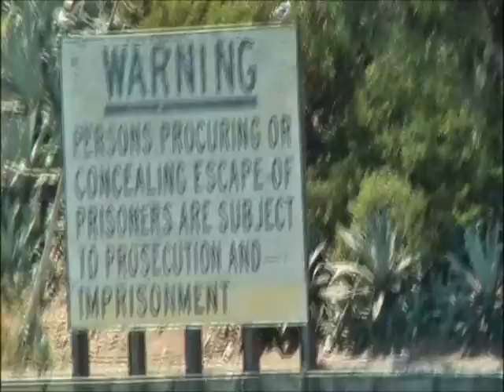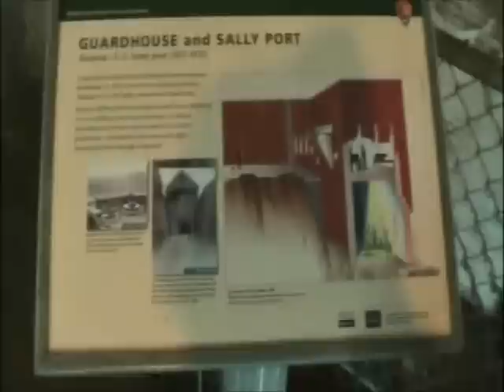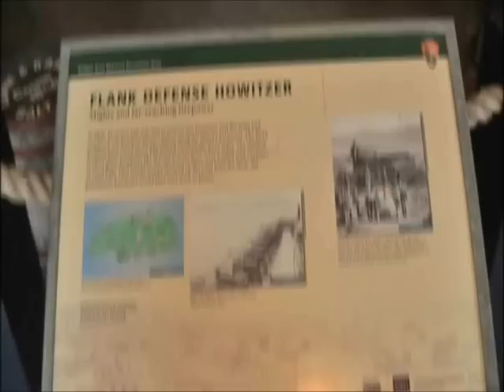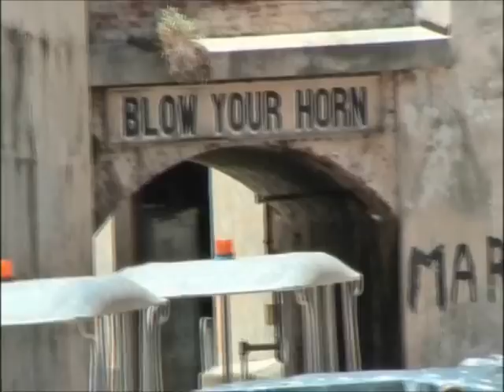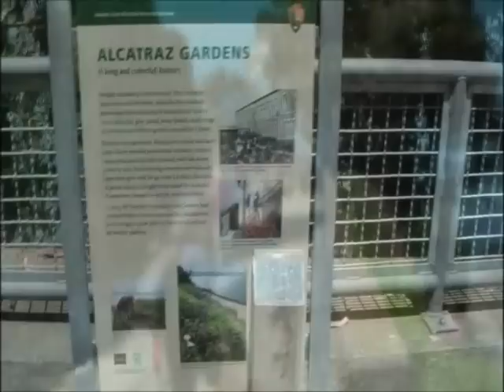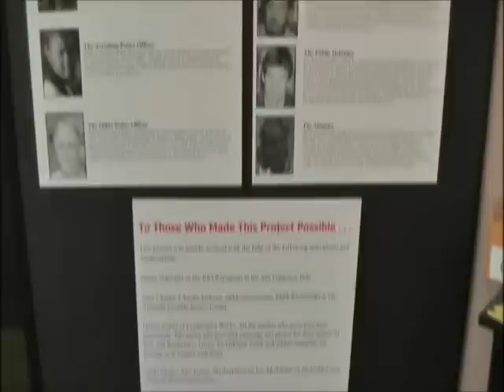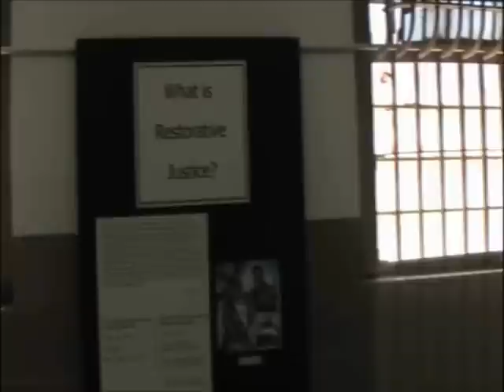Alcatraz Tour Part 1 of 2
Alcatraz was the site of the first lighthouse in the Western United States but became a federal penitentiary from 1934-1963, housing famous convicts such as Al Capone and George "Machine Gun" Kelly. Now, this once infamous prison island is part of the Bay Area's 75,000-acre Golden Gate National Recreation Area.

Located one and a half miles from Fisherman's Wharf, Alcatraz is one of The City's most popular attractions. A visit to the island includes a tour of the cell house where visitors can see where the prisoners lived. Although the last inmates were transferred off the island in 1963, the main prison block with its steel bars, claustrophobic (9 x 5-foot) cells, mess hall, library and "dark holes," where recalcitrants languished in inky blackness, is still structurally intact.

Alcatraz Cruises is the official ferry provider to Alcatraz and back. Departures start at 9:30 AM and are available every half an hour throughout the day. However, please note that these cruises frequently sell out, so as much as possible, plan and book your cruise in advance, especially in the summer and on holidays.

Touring the island will be at your own pace. There is no formal tour but an audio tour is available for the cell house portion of your visit. This award winning audio tour is available in many languages including English, Spanish, Japanese, French, Italian, German, Dutch and Mandarin and can be purchased upon your arrival on the island or with your ferry ticket. Evening tours of Alcatraz are also available. Visit the Alcatraz Cruises web site for additional information.

The weather on Alcatraz varies every day on the island, sometimes even on the same day. It can be warm,windy and wet any day of the year. The best way to prepare yourself is to dress in layers and wear comfortable shoes as well.

The following SF Municipal Railway (MUNI) bus lines stop within three blocks of THE Hornblower Alcatraz Landing at Pier 33:

8X Third Street bus
82X Presidio & Wharves Express bus
F Line streetcar. The most direct route. Use the Bay Street stop
#10 Townsend bus (Weekdays only, ending at 7 p.m.)